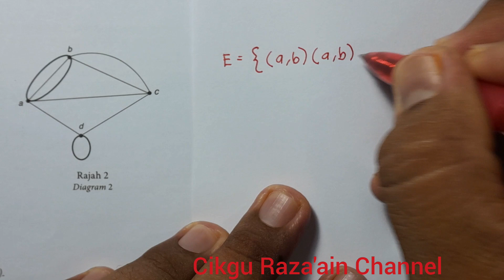Rangkaian Dalam Teori Graf Matematik SPM